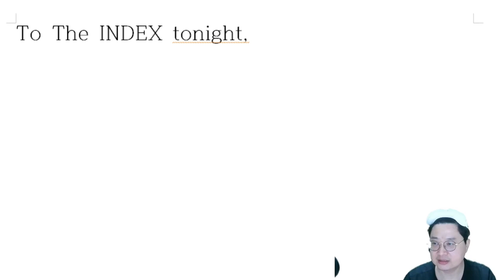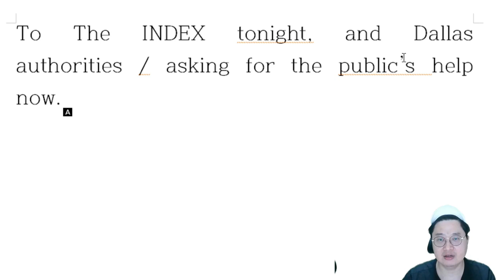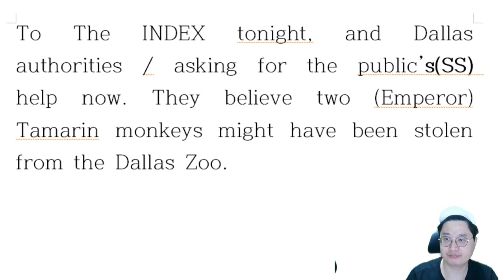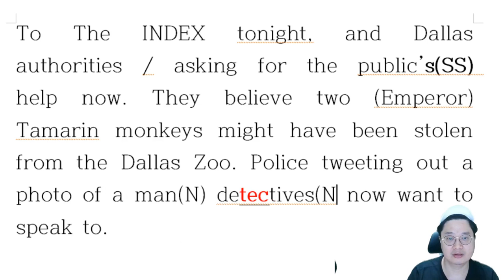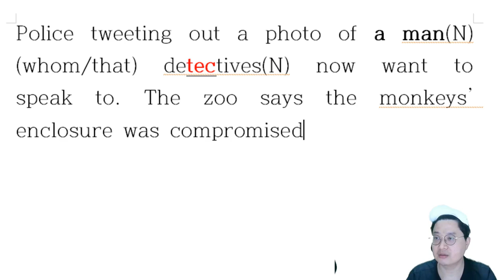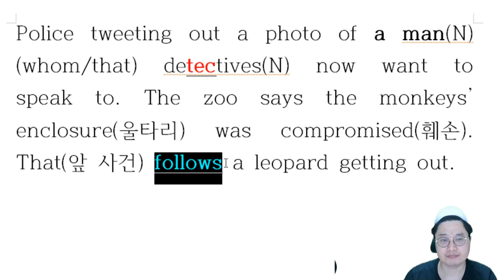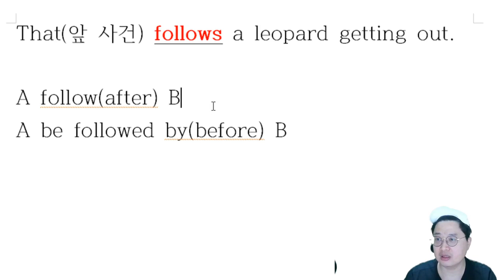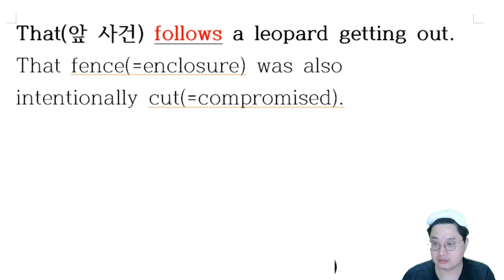[해설 A] 댈러스 동물원, 원숭이 2마리 실종?(ABC NEWS)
스크립트는 투나미스 홈페이지 자료실(알림마당)에서 확인하세요